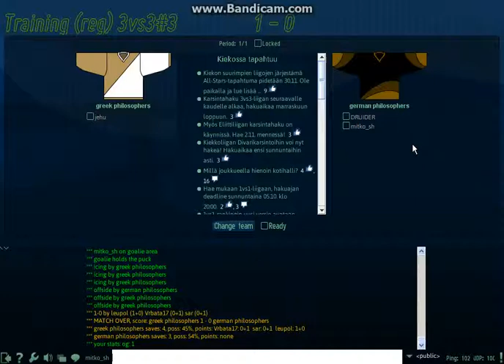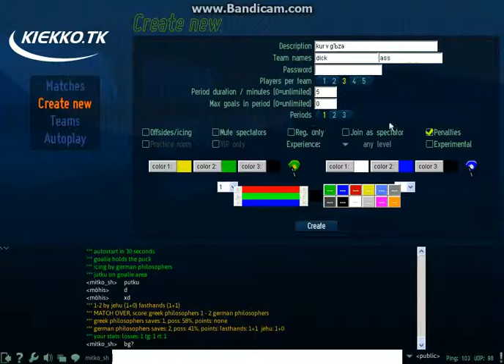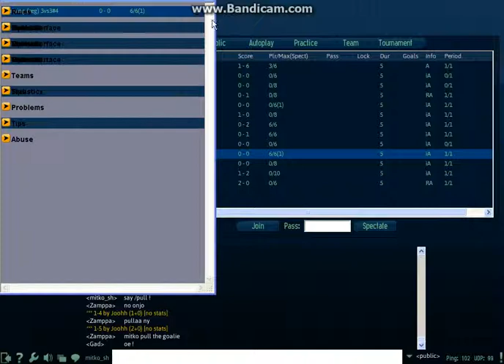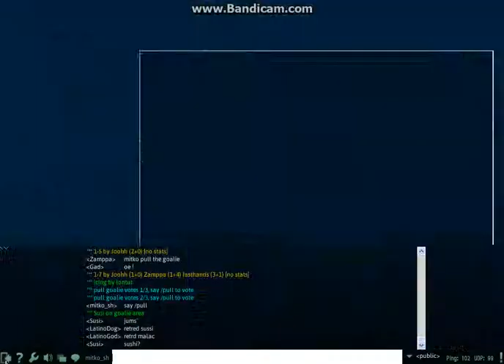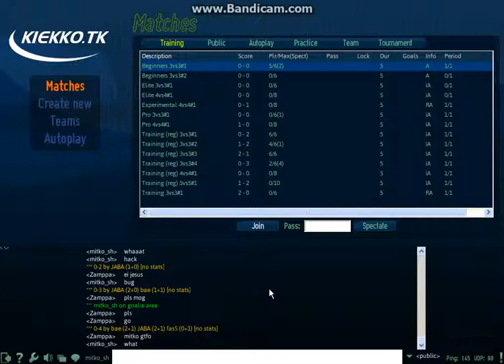Ice Hockey w/ mitko sh Ep1 Простотия BG [български]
Дар Ес Салам